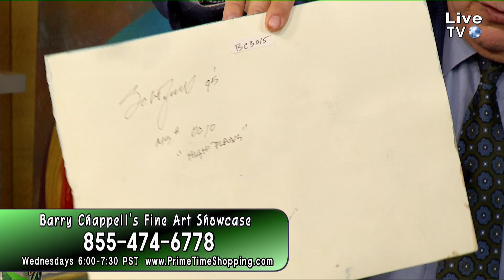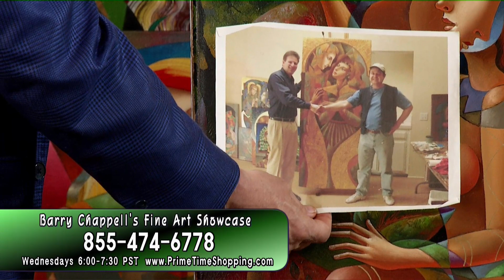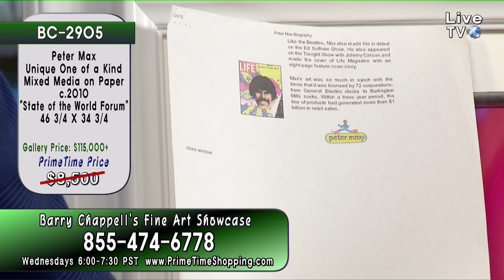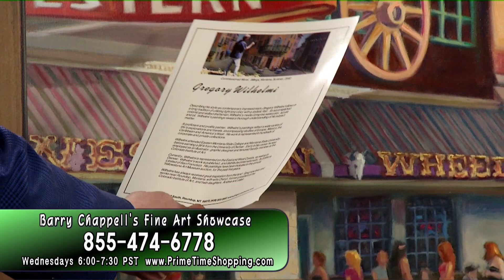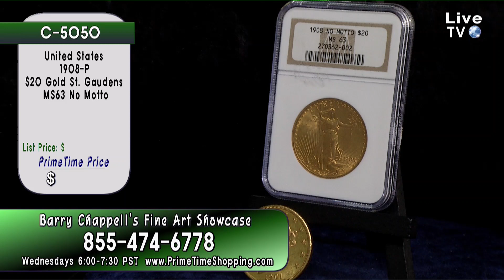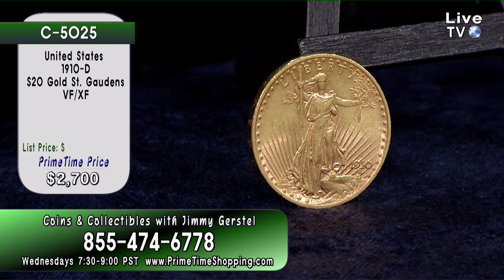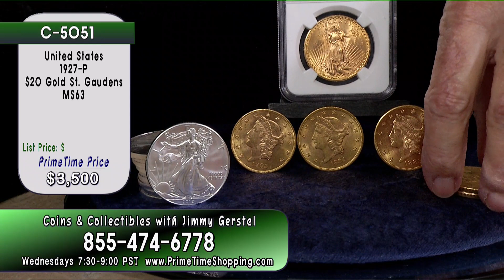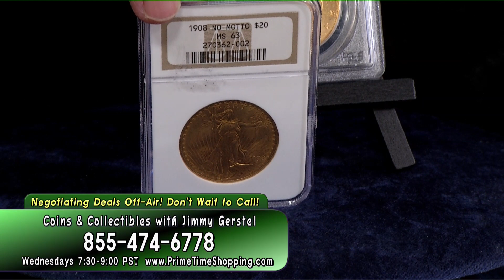PrimeTime Shopping - Live Show with Hosts Barry Chappell and Jimmy Gerstel